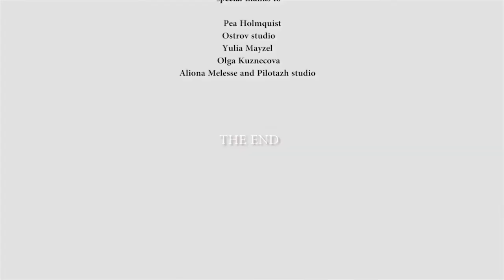КАРДО / KARDO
Режиссер: Светлана Сигалаева